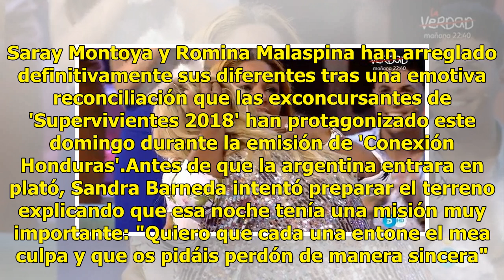'Supervivientes 2018': Romina y Saray se reconcilian entre lágrimas y abrazos: 'Era mi peque'